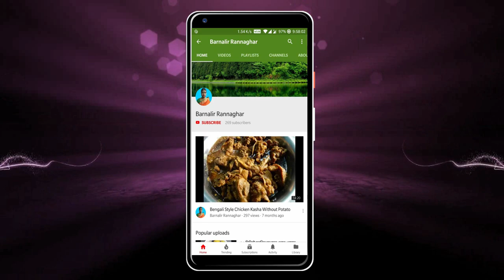গরম ভাতে লাউপাতা বাটা | Bottle Gourd Leaves Paste